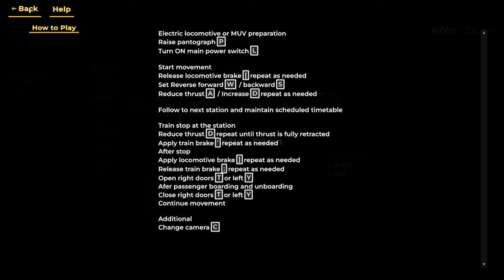BR 218 und BR 186 | Train Planet Demo: Ein neuer Simulator!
Huch, was ist denn das? Damit hat ja mal keiner gerechnet. Aber anscheinend kommt bald ein neuer Simulator auf den Markt.

Wir schauen uns mal an, wie das Spiel so ist, was es kann und wie schnell ich an der Steuerung verzweifle?